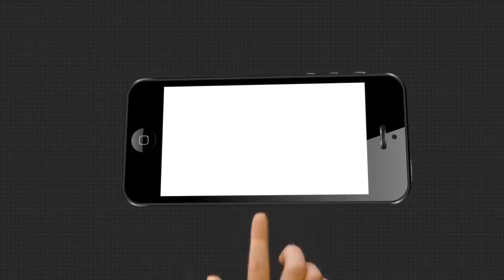ଅଭିଯୋଗ ଆଣିଲେ ଯାତ୍ରା ଅଭିନେତ୍ରୀ ରଣୀ ପଣ୍ଡା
Actress Rani Panda alleges not enough relief was provided during the Covid-19 pandemic.